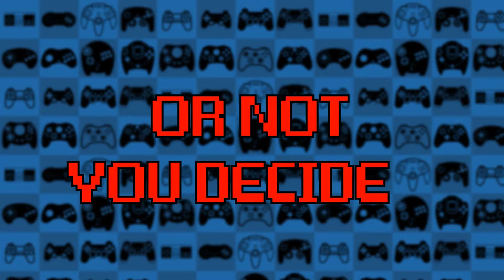JUST DIE! | Super Mario Galaxy Part 40 | Bottles and Mikey G play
In this episode of Super Mario Galaxy, we find the most dominant strategy to any video game! Just die and you won't feel as bad!
We hope you enjoy our Let's Play of Super Mario Galaxy! Super Mario Galaxy is a game created by Nintendo in 2007 for the Nintendo Wii. In this game Mario must save the princess from Bowser once again, but this time his adventure is the biggest it's ever been because he'll do it IN SPACE!!!